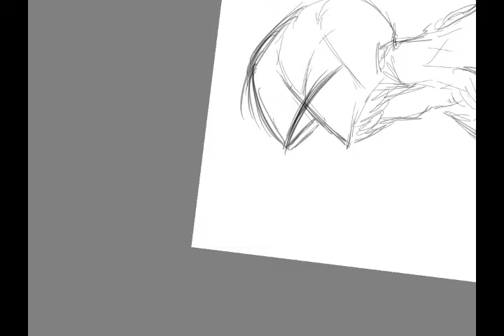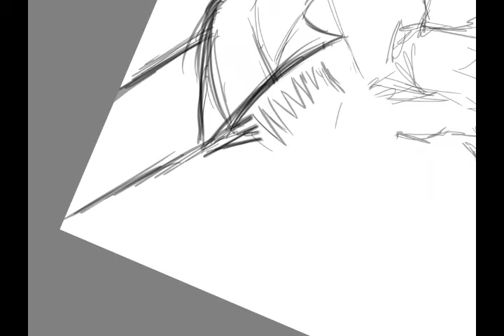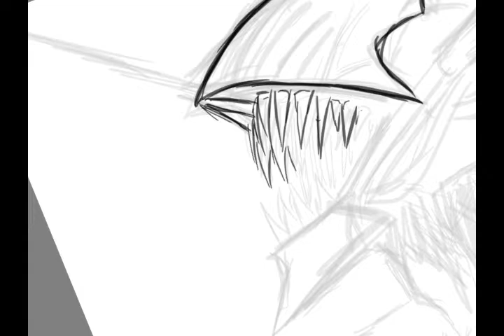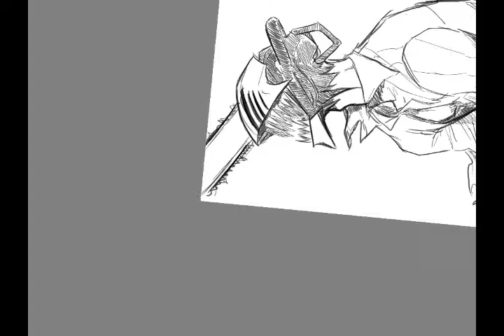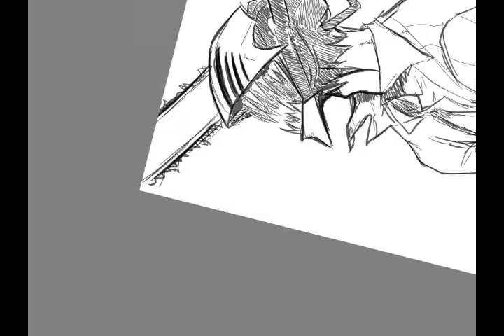Chainsaw Man sketch